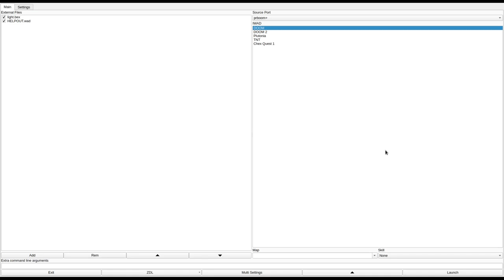DOOM 1 - HELPOUT.wad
called "Help Out" in the /idgames FTP.
created by Bzzrak Ktazzz on March 8th, 2016.
from the .txt file included with the WAD:
"--attention: the map replaces E3M1!-- So, after the Doomguy kicked the crap out of Hell, the Devil himself understood that if you can't beat him, join him, and those two became friends, so good that Devil promised that he'll reserve a special place in Hell for the Doomguy, if he ever dies. However, in exchange for one little teensy-weensy favour. The Doomguy must clear out a rebelled base in Hell. So, good luck, marine, and don't forget, kill'em ALL! (how do you die in Hell remains unknown...)"